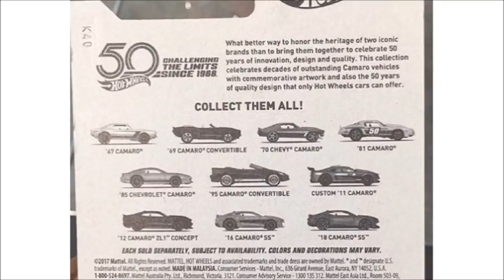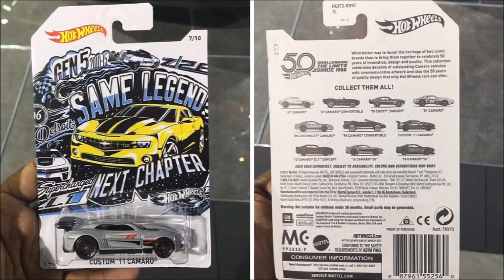Sneak Peek New 2018 Hot Wheels Dodge Charger, Walmart Camaro Exclusive Cars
So we have a prototype Drift Pursuit and Custom '11 Walmart Exclusive Camaro for their new series which includes '67 and '81 Camaro, '69 and '95 Convertible, '70 and '85 Chevy, '12 ZL1 Concept and lastly the '16 and '18 Camaro SS.

the 5 pack car may already be in store so check the Ultimate Garage Set.

For a chance of a shout out on my future videos, Post your favorite among the cars in the video today in the comment section below.